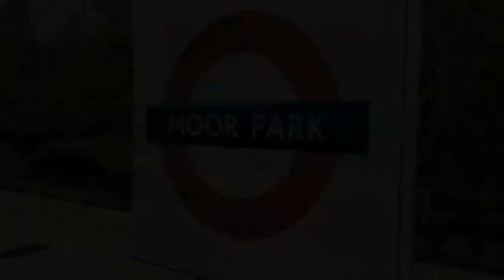Trainspotting at Moor Park Station 9/4/21